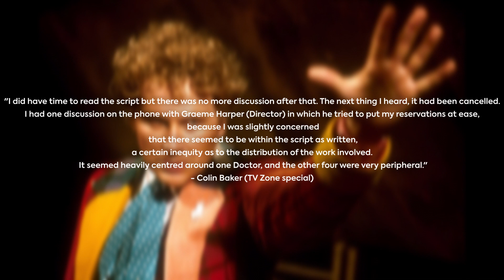The CANCELLED Doctor Who Anniversary That Inspired The 60th!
The CANCELLED Doctor Who Anniversary That May Have Inspired The 60th!

On 13 June 2022, Davies announced that Neil Patrick Harris would be joining the cast, playing an undisclosed role.